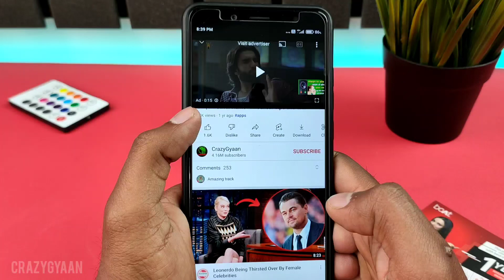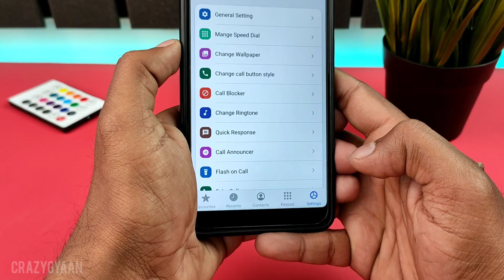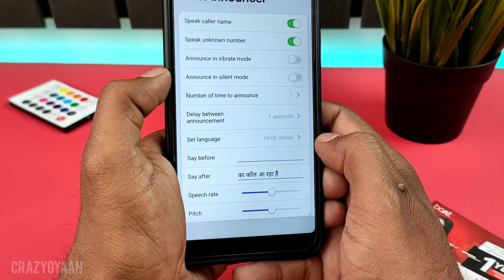मोबाइल पर कोई कॉल करेगा तो Phone उसका नाम बोलकर😲😲 बताएगा || सब चोंक जाएँगे